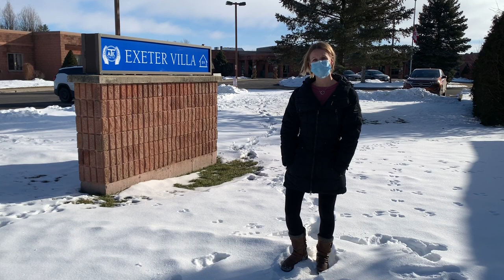Exeter long-term care supporter launches $15K fundraiser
Stacey Palen is raising money to support the residents and staff at Exeter Villa Retirement Living and Long-Term Care in Exeter, Ont.